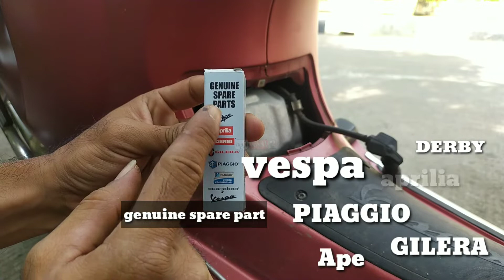ganti busi vespa